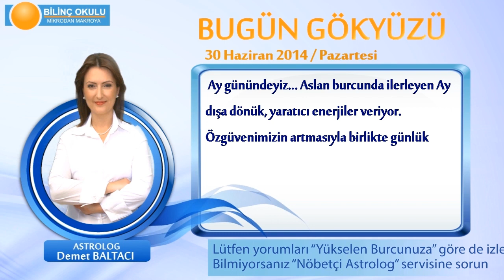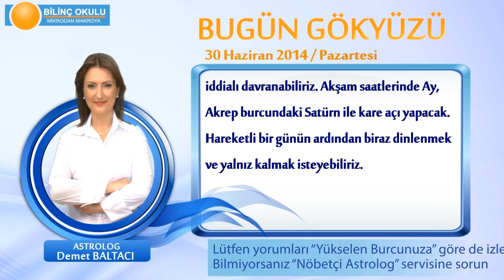OĞLAK Burcu, GÜNLÜK Astroloji Yorumu,30 HAZİRAN 2014, Astrolog DEMET BALTACI Bilinç Okulu